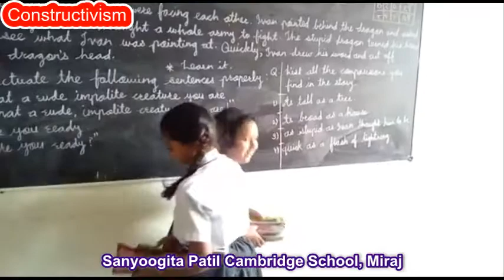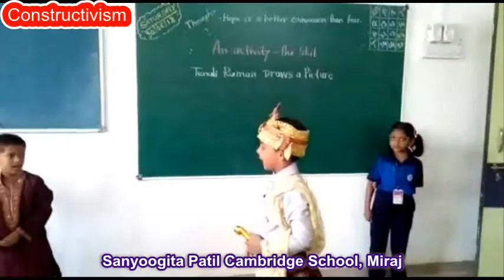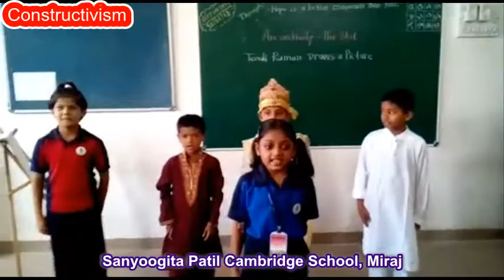Constructivism_Video(Sanyoogita Patil Cambridge School, Miraj)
Mrs. Vrushali Kadam teacher

Edited By Sharad Hajare